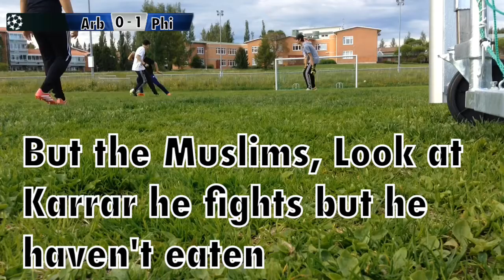Football Match - Arabic Vs Philippinos - HD